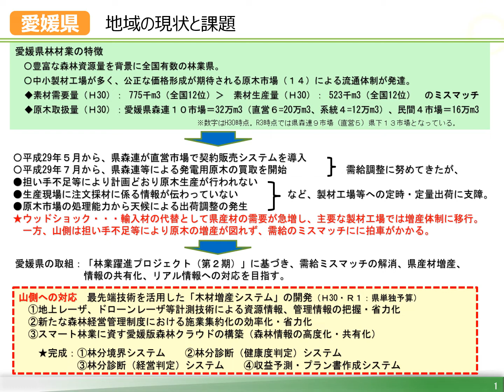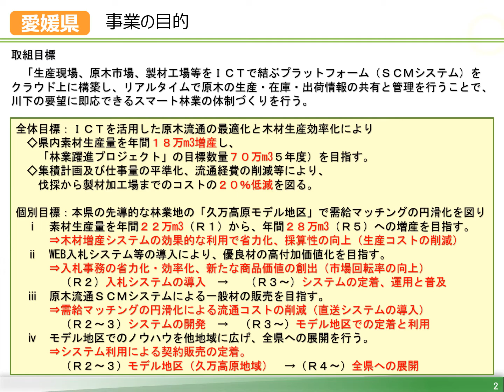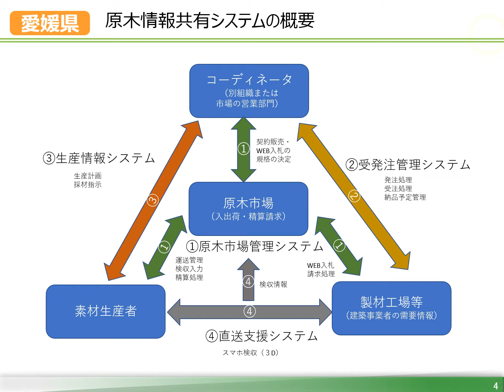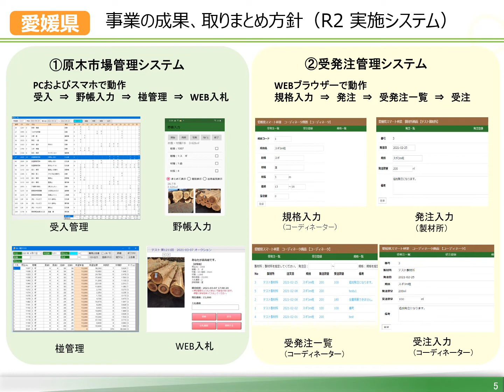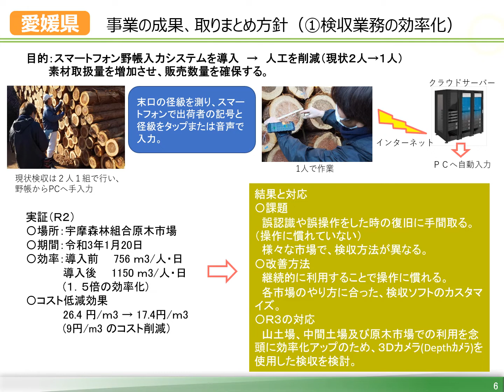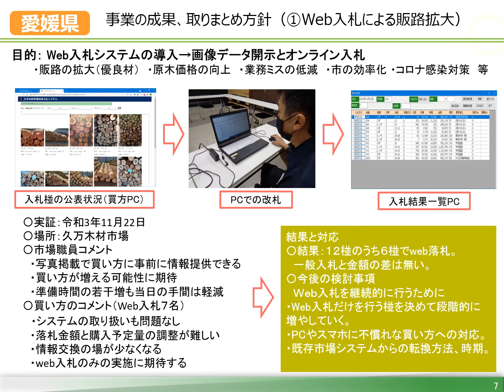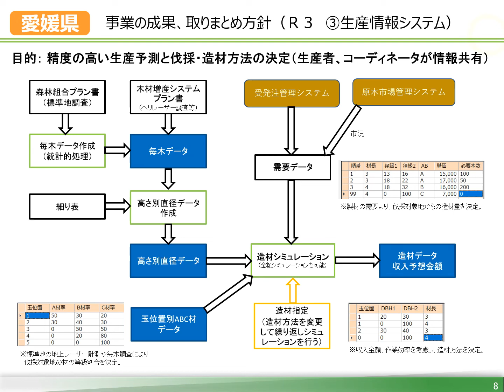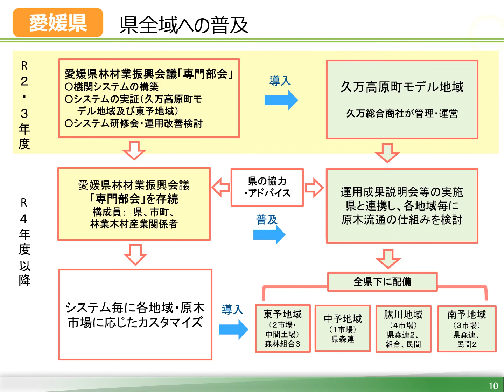【木材流通編】愛媛地域：愛媛県林材業振興会議（令和３年度）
スマート林業構築普及展開事業　ホームページ
※古いデータが出る場合は、更新ボタン（Ctrl＋R）を押してください。